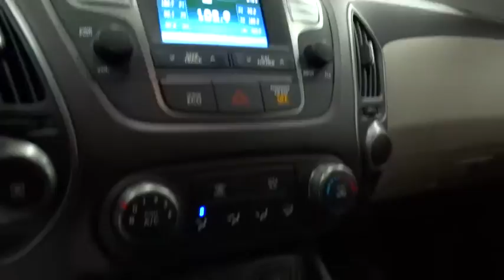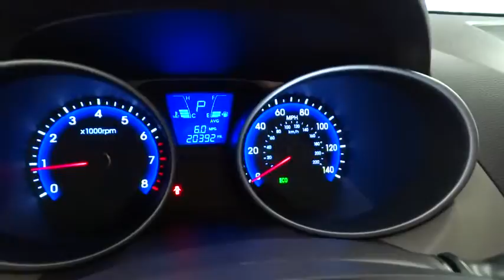2015 HYUNDAI TUCSON Reno, Carson City, Northern Nevada, Sacramento, Roseville FU035005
2015 HYUNDAI TUCSON
2015 HYUNDAI TUCSON AWD 4DR - Stock#: FU035005 - VIN#: KM8JUCAG3FU035005

FUEL EFFICIENT 25 MPG Hwy/20 MPG City! Hyundai Certified, Excellent Condition. SE trim. Heated Seats, iPod/MP3 Input, Bluetooth, CD Player, All Wheel Drive, Alloy Wheels, Satellite Radio, Back-Up Camera, Non-Smoker vehicle. AND MORE!br /br /BUY WITH CONFIDENCEbr /10-Year/ 100,000 mile powertrain limited warrantty, 10-Year/Unlimited mileage roadside assistance & 1st-Day Rental Car reimbursement for covered repairs, 150-Point Inspection and Reconditioning, 24-Hour Roadside Assistance, Towing/Rental/Travel Breakdown Benefits, Carfax Vehicle History Report br /br /KEY FEATURES INCLUDEbr /All Wheel Drive, Heated Driver Seat, Back-Up Camera, Satellite Radio, iPod/MP3 Input, Bluetooth, CD Player, Aluminum Wheels, Heated Seats Rear Spoiler, MP3 Player, Keyless Entry, Privacy Glass, Child Safety Locks. SE with Graphite Gray Metallic exterior and Black interior features a 4 Cylinder Engine with 182 HP at 6000 RPM*. Non-Smoker vehicle. br /br /EXPERTS CONCLUDEbr /The 2015 Hyundai Tucson has an unusually stylish cabin, highlighted by a sleek dashboard that complements the exterior's striking lines. -Edmunds.com. Great Gas Mileage: 25 MPG Hwy. br /br /WHY BUY FROM USbr /Lithia Hyundai of Reno sells new Hyundai's, certified pre-owned Hyundai's, and used cars, trucks, and SUV's! We have excellent finance options as low as 0% on select models, in addition to all avilable Hyundai incentives and rebates! We also specialize in second chance financing! We are located in Northern Nevada at 2620 Kietzke Ln. Our hours are Monday-Saturday 8: 30am - 8pm and Sundays 10am - 6pm. 100% customer satifaction is our priority! You may qualify for additional rebates; see dealer for details. br / Our multi-point inspection does not guarantee a recall free vehicle.